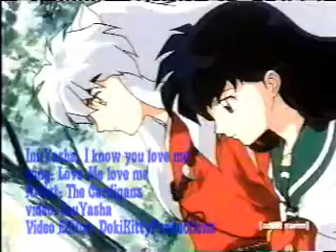DokiKittyProductions-InuYasha-Love me Loveme